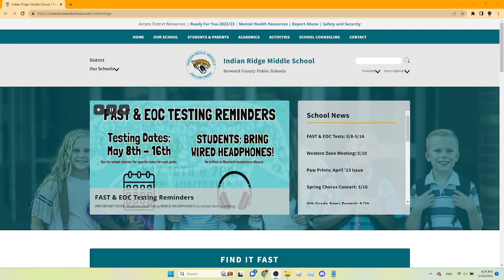8th Grade Semi-Formal Dance (Links in the Description)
Indian Ridge Middle School
Eighth Grade Dance
May 20th 2023
Neon Nights
IRMS Auditorium⠀⠀⠀⠀⠀7-10 PM
Dress to Impress!
Regular school hours:
School hours are from 9:25am-4:00pm. Students may arrive as early as 8:45am. Parents are kindly asked not to drop students off on school grounds prior to 8:45 am as there is NO security and NO adult supervision prior to that time. Early Release dismissal is at 2:00pm.